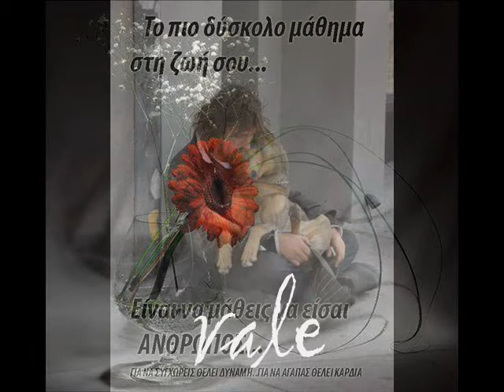vale telia xalkias spyros home7